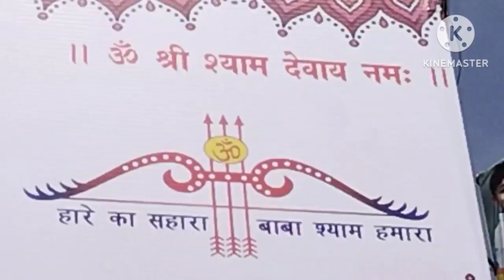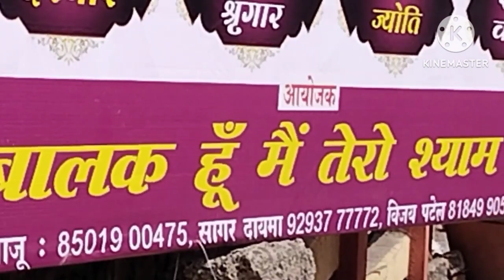ఉమా మహేశ్వర ఆలయంలో ప్రత్యేక భజన నిజామాబాద్